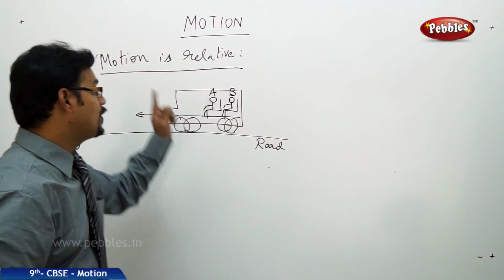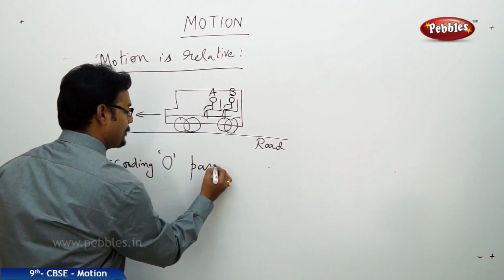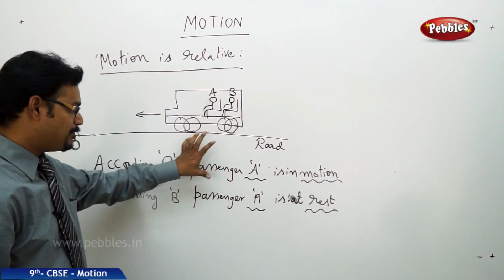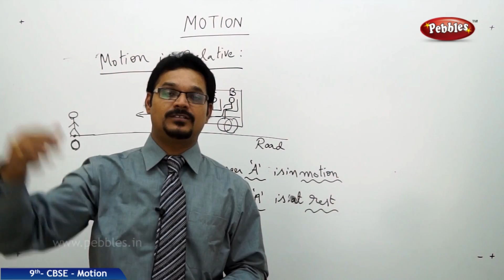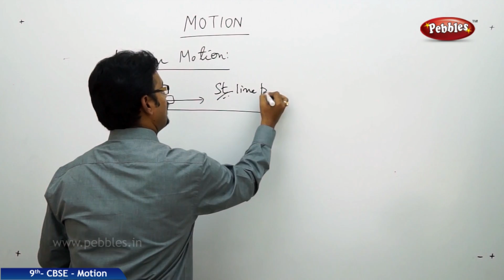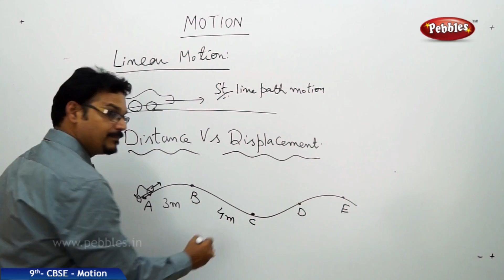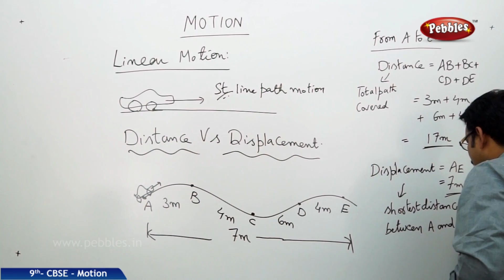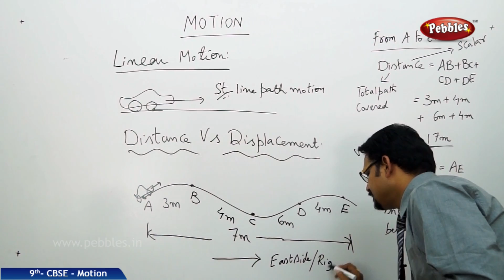Motion is Relative : Motion | Physics | Class 9 | CBSE